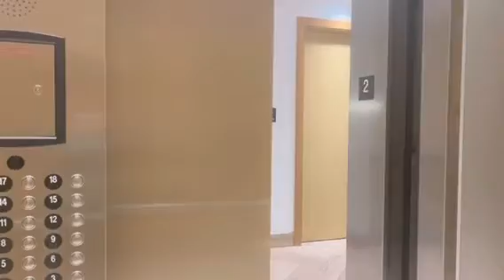Golden.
Time to take a tour of 27 Atlantic. Imagine the sound of the waves, sand on your toes.